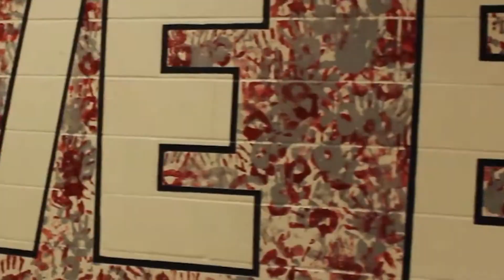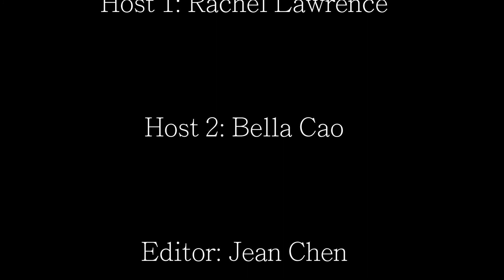Lenape Live 5/14/21